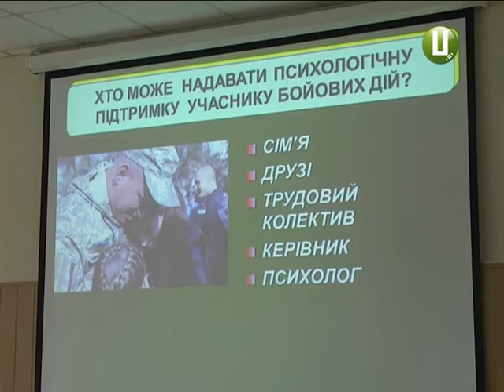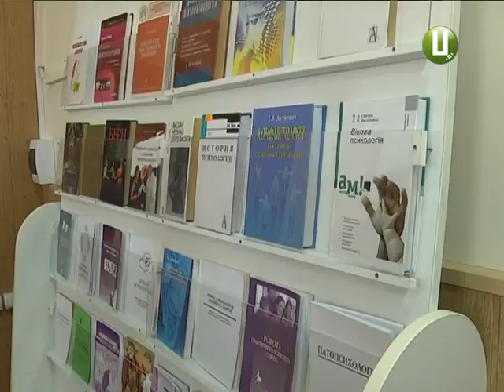психологічна допомога бійцям АТО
Чи готова вітчизняна психологічна служба надати належну підтримку усім бійцям АТО? Зокрема, цю тему обговорювали у Хмельницькому національному університеті.